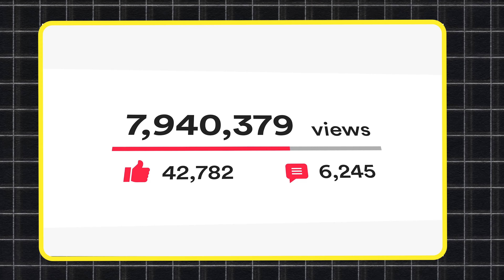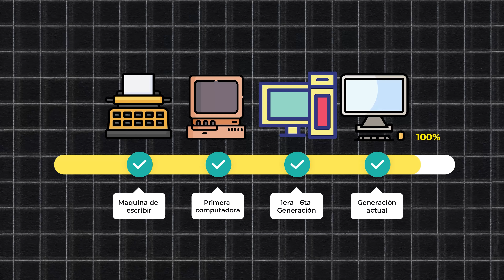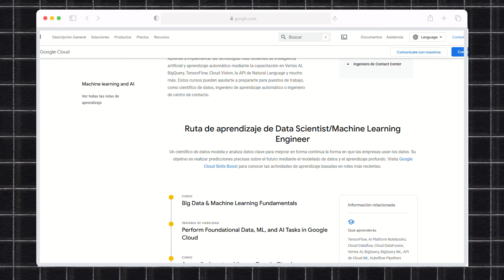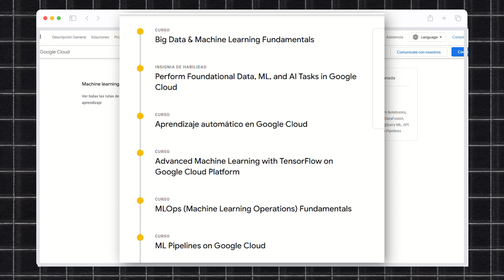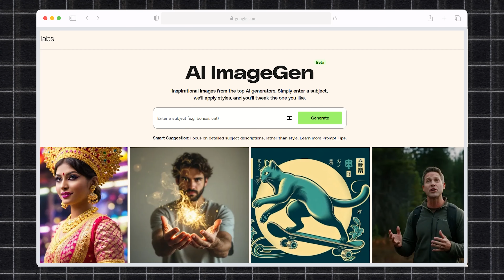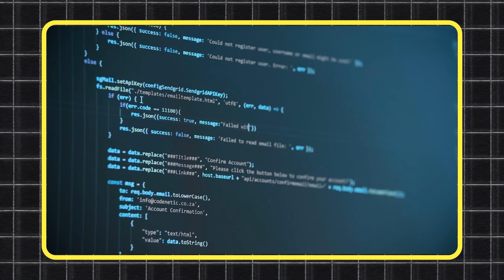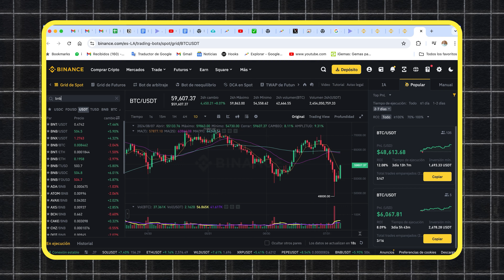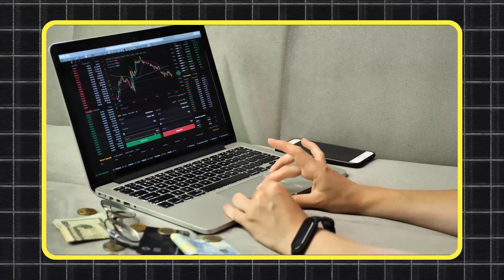Si quieres Ganar Dinero en 2025 NO COMETAS ESTE ERROR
Si quieres ganar dinero en 2025, debes saber los trabajos y empleos que podrían perderse, y entender el panorama laboral ante la inminente llegada de la IA:

Hace algunos años, cuando la gente pasó de las máquinas de escribir a las computadoras, todos los trabajadores, secretarias y hasta las escuelas, tuvieron que actualizarse. Quién no lo hizo, pues perdió su trabajo.

Lo mismo está a punto de suceder. Quizás en América Latina todavía no sienten los efectos de la IA, pero en Estados Unidos y Europa sí. A comienzos de 2024, 10% de los empleados de Meta y Amazon fueron reemplazados por IA.

✅ Gana Gratis guías y cupones. Apúntate al Newsletter y Aprende a Ganar Dinero

00:00 Encontrar empleo
00:56 Trabajos reemplazados por la IA
02:00 Nuevo empleo con Google
04:56 Empleos reemplazados por la IA